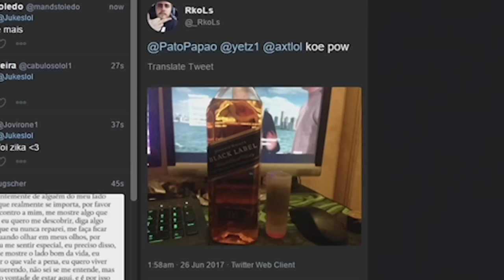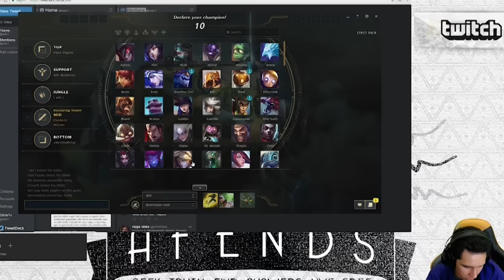FLEX DAS LENDAS ft Pato,Axt,Picoca & Shevi!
Edição Villamarim ( O mais Z1K4 do baile )